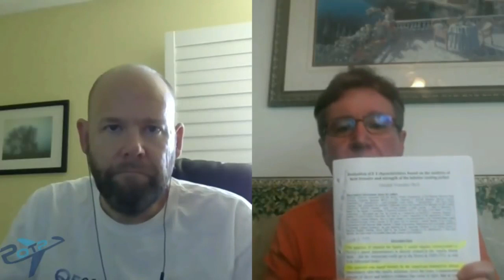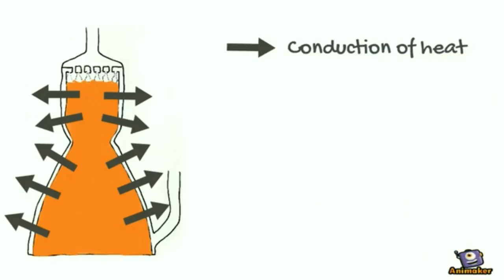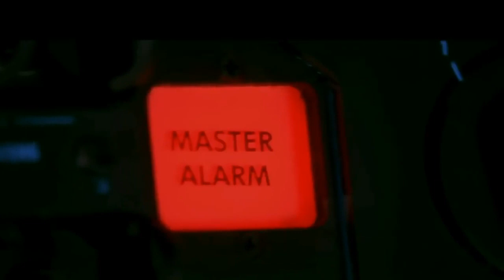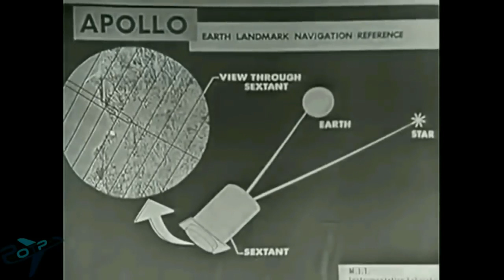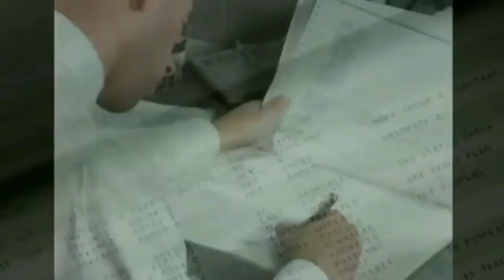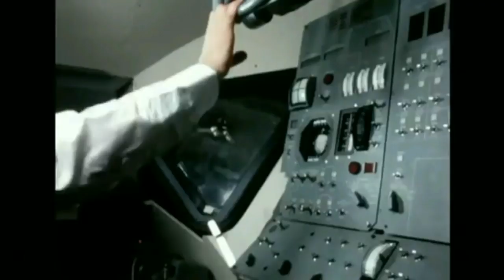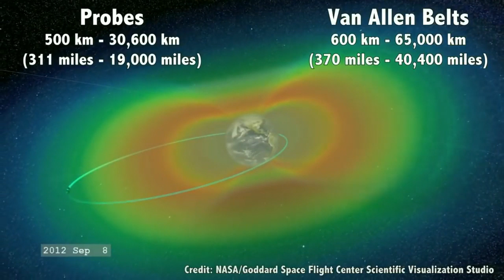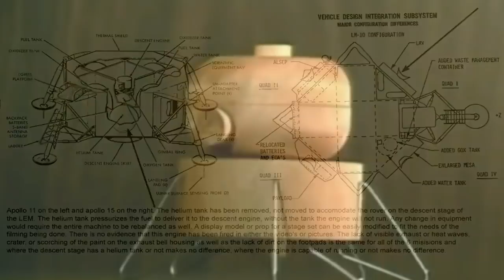Moon Hoax; "Apollo, Hiding A Hoax In Plain Sight"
This is the full video descriptive interview with Rany Walsh.